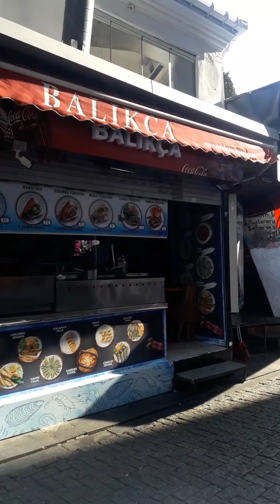BEŞEKTAS , ISTANBUL TURKEY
A market in Istanbul area